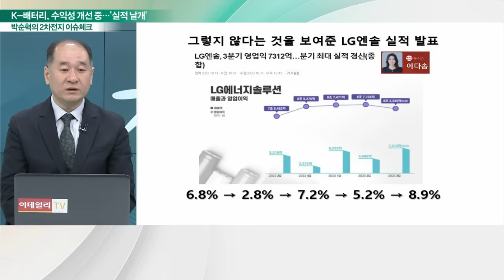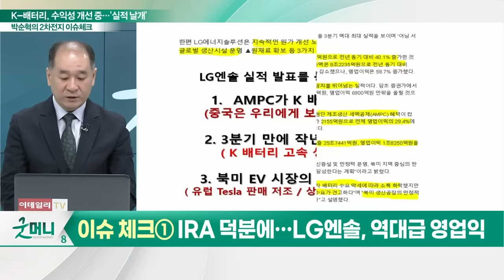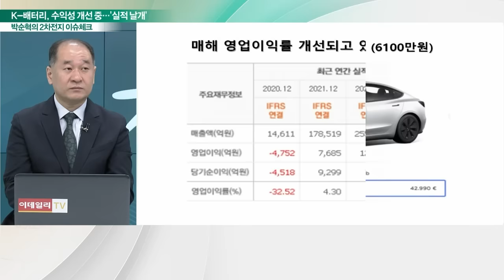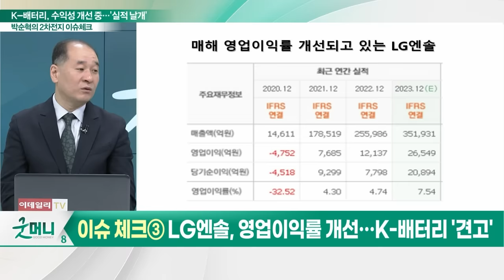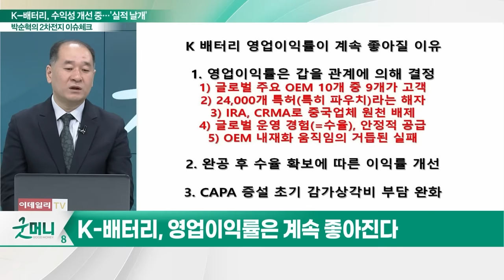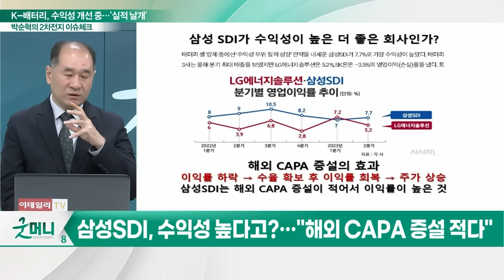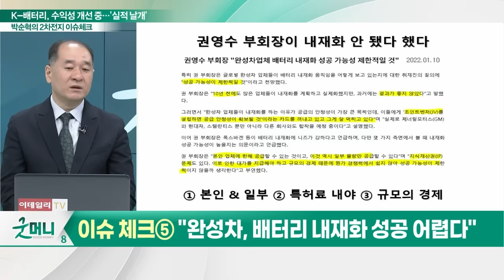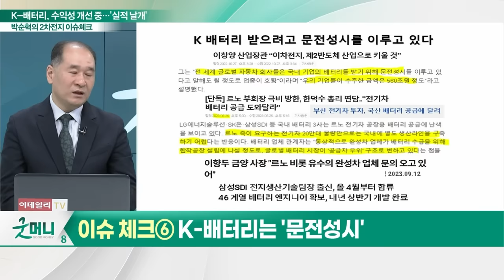K-배터리, 수익성 개선 중… '실적 날개'_박순혁의 2차전지 이슈 체크 (20231013)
이슈 체크① IRA 덕분에… LG엔솔, 역대급 영업익
이슈 체크② 테슬라 3Q 판매 43만여대로 둔화
이슈 체크③ LG엔솔, 영업이익률 개선… K-배터리 '견고'
이슈 체크④ 2차전지 본질을 이해 못한 여의도
이슈 체크⑤ "완성차, 배터리 내재화 성공 어렵다"
이슈 체크⑥ K-배터리는 '문전성시'